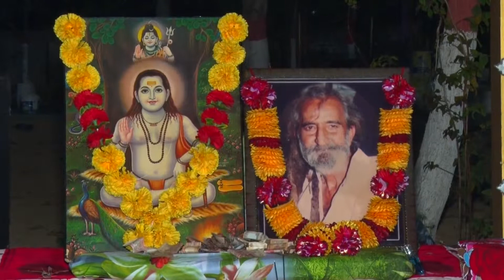AASHIQ BHOLE SHIVGIR DE | TALAASH MAHI | CHOWNKI BABA BALAK NATH JI | SHANKAR 2017